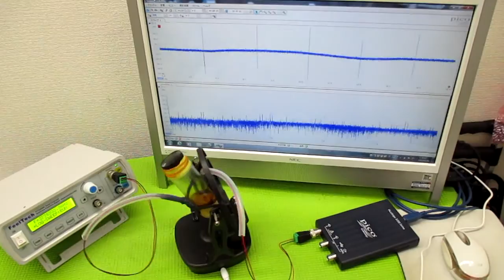オリジナル製品：超音波発振プローブを利用した超音波制御技術 ultrasonic-labo